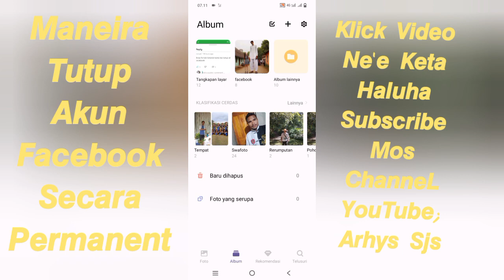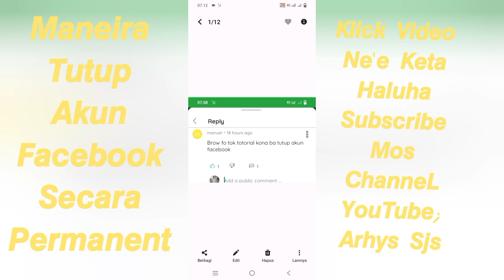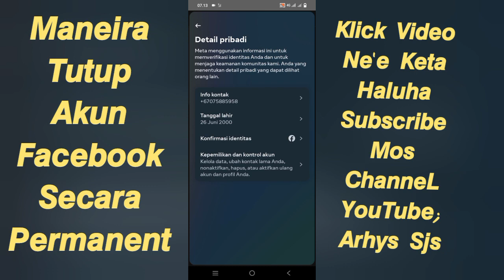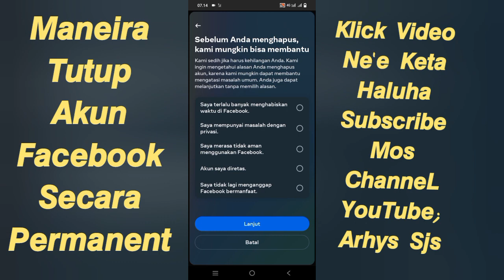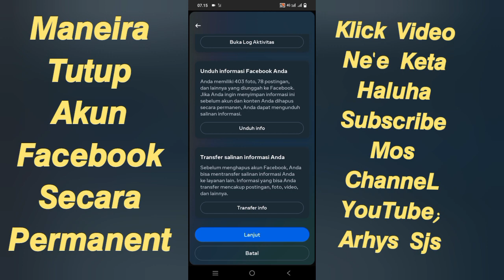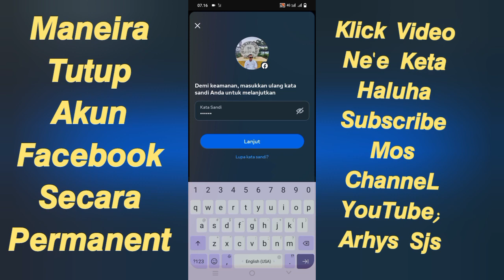TUTORIAL-HAPUS AKUN FACEBOOK SECARA PERMANENT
𝟒.TUTORIAL

KONA BA HAPUS AKUN FACEBOOK SECARA PERMANENT.

OLLA LORON/KALAN DIAK MALUK SIRA;
IHA TUTORIAL IDA NEE ATU, RESPONDE BA MALUK SIRA NEEBE MAK SEMPRE REQUEST HAU NIA TUTORIAL.

KETA HALUHA SUPORTA HAU IHA KANNAL IDA NE'E LIU HUSI MANEIRA HA'AT TUIR MAI NE'E;